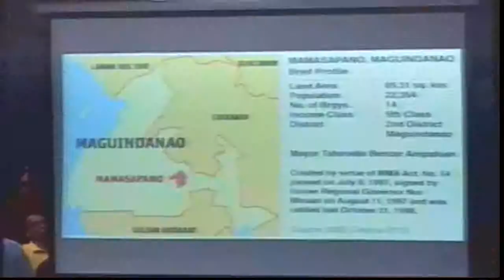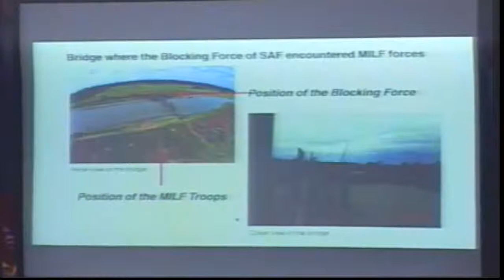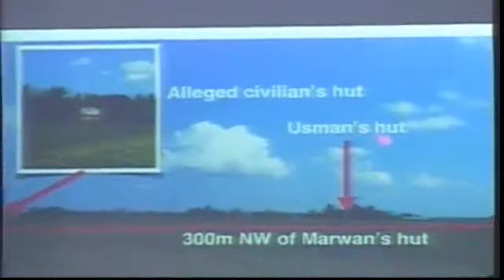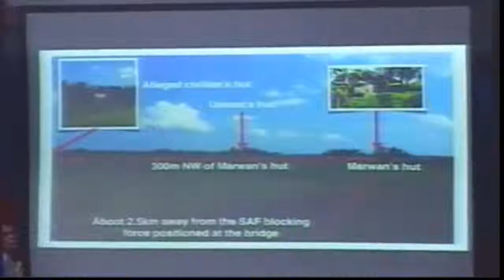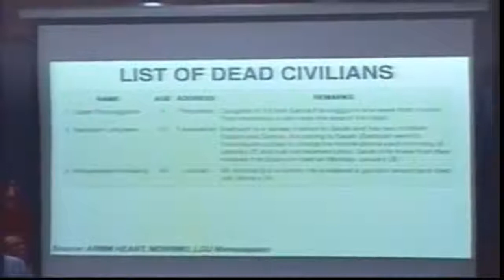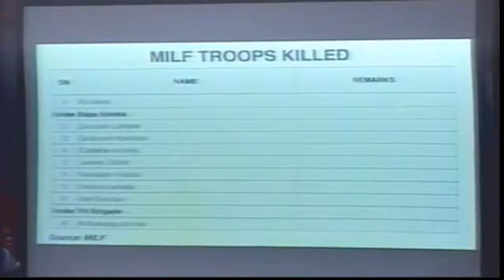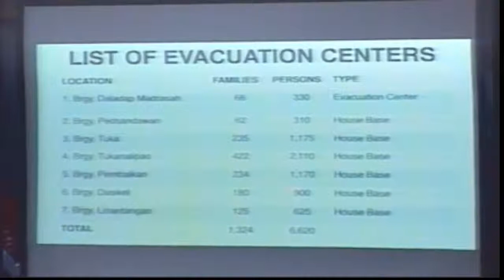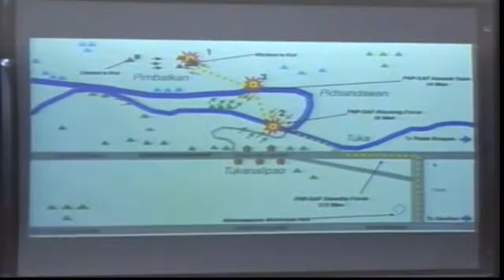Poe, Mujiv Hataman , SAF 44, Mamasapano, Senate, Investigation, 1/7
February 12,2015, SAF 44, Mamasapano, Senate, Investigation, Part 1